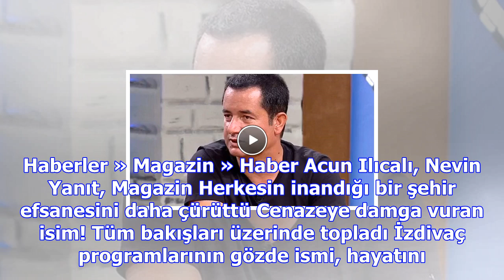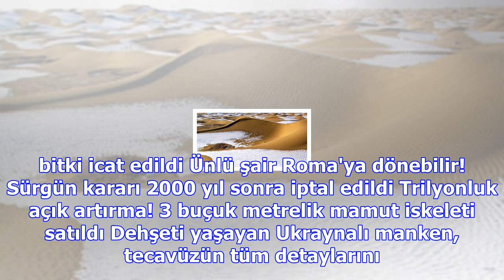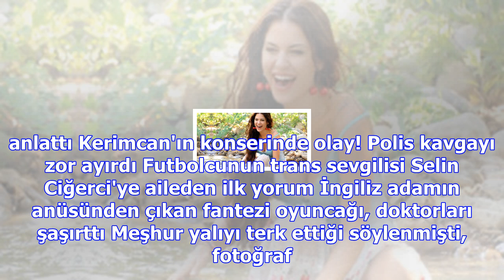Acun ilıcalı duyurdu: milli atlet nevin yanıt survivor'da!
Haberler » Magazin » Haber Acun Ilıcalı, Nevin Yanıt, Magazin Herkesin inandığı bir şehir efsanesini...